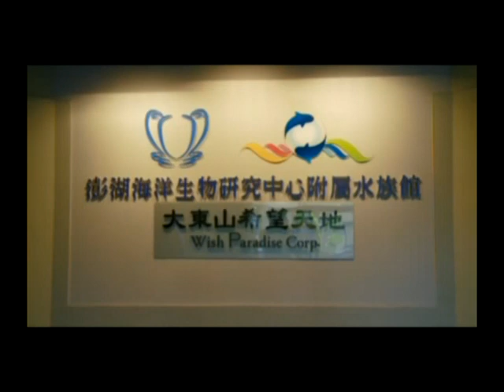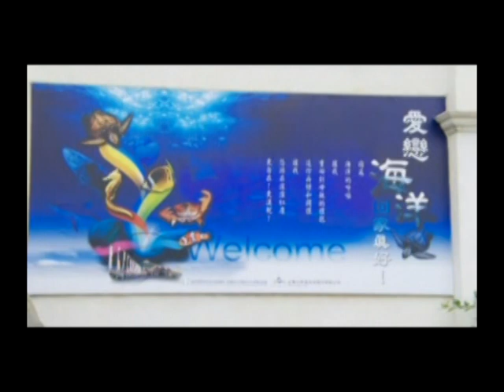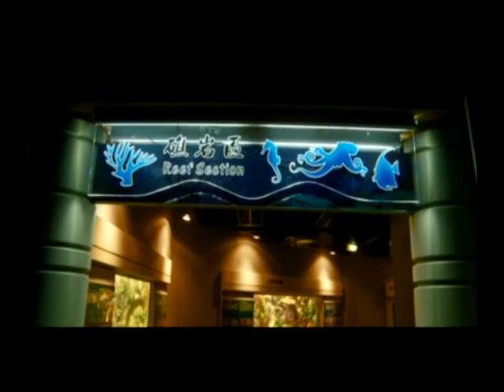澎湖大東山水族館-1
lucoral, 澎湖大東山水族館